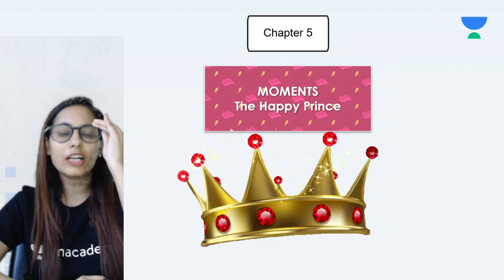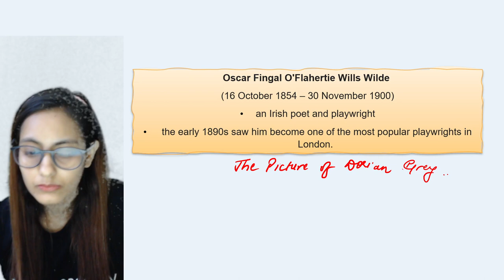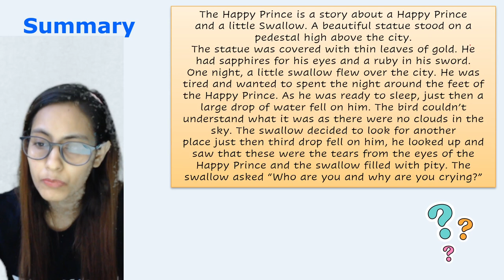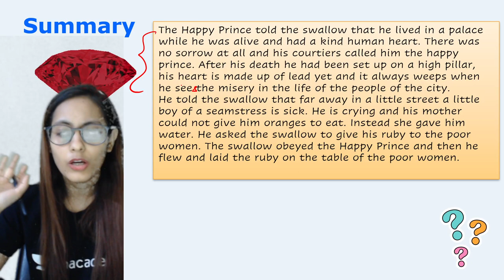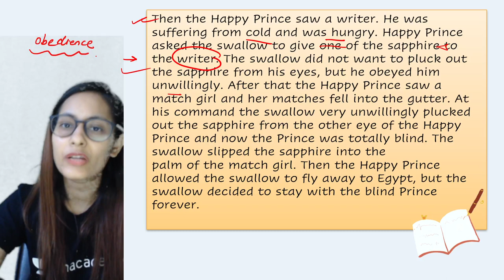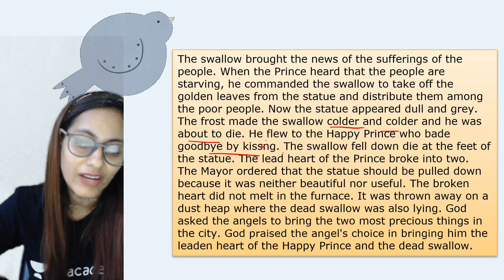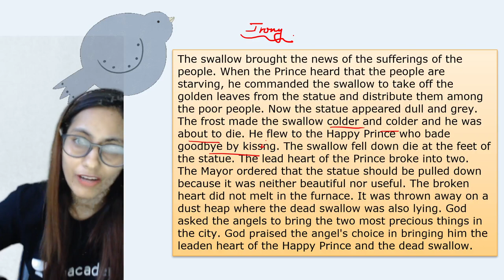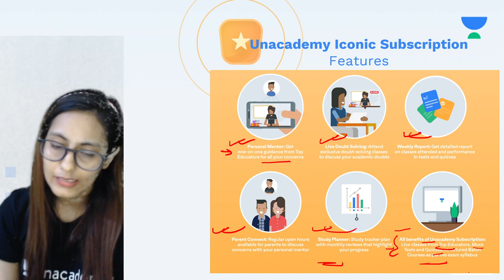The Happy Prince | English | Class 9 | Class Apart | Rumana Sehar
Today's Session will be "The Happy Prince for Class 9" by Educator Rumana Sehar who will be explaining the following topics in detail.

1. Learn from your favorite Educator
2. Dedicated DOUBT sessions
3. One Subscription, Unlimited Access to Live Online Classes and Videos
4. Real-time interaction with best-in-class teachers
5. You can ask doubts in live online classes
6. Limited students in each Online Class
7. Download the videos & watch them offline